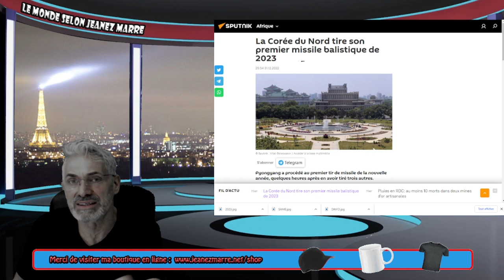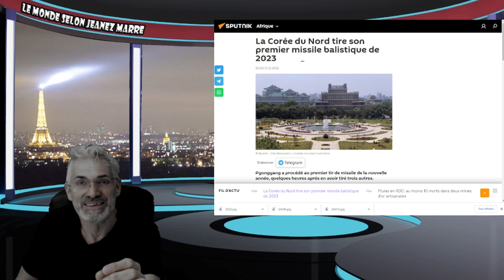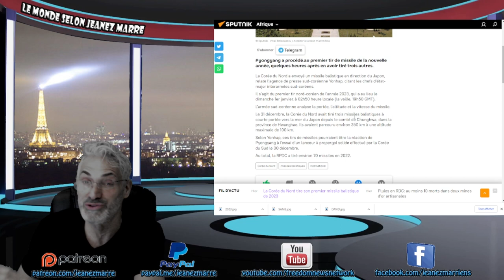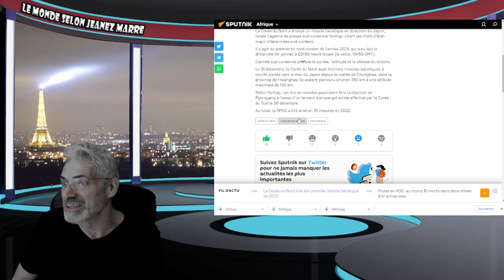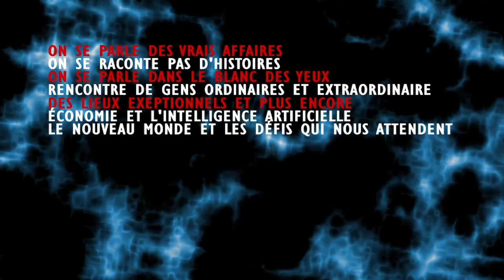L'ANNÉE 2023 SERA L'ANNÉE DE LA 3ÈME GUERRE MONDIALE; VOIÇI LES FAITS !